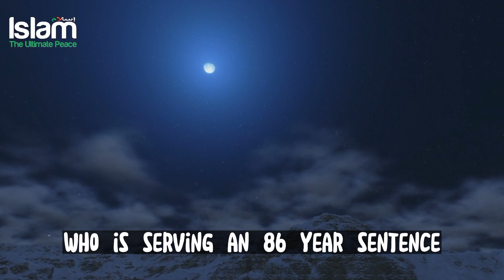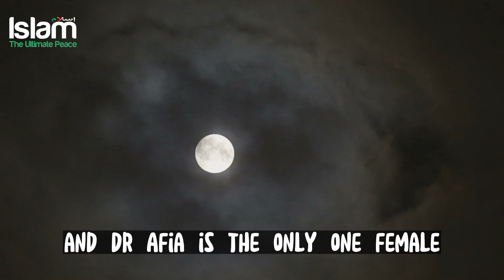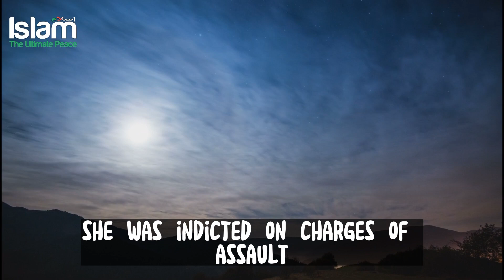DR AFIA SIDDIQUIS SISTER MEETS HER AFTER 20 YEARS IN THE PRISON OF UNITED STATES !